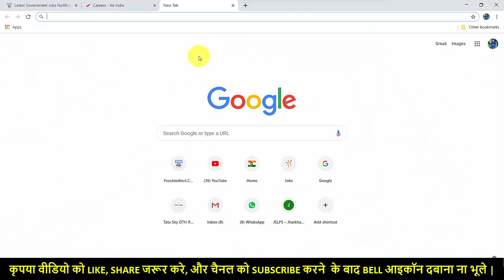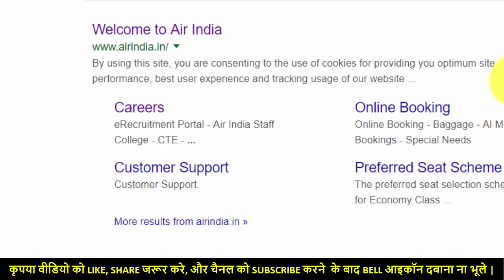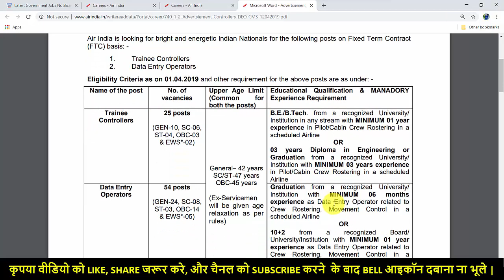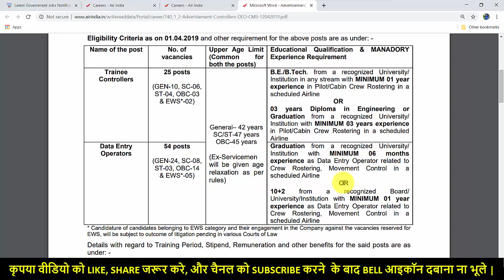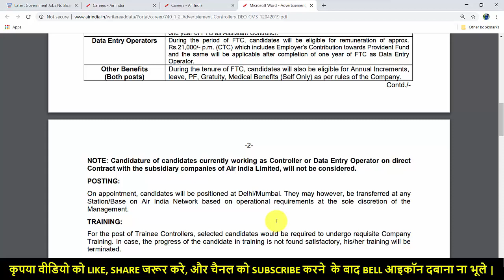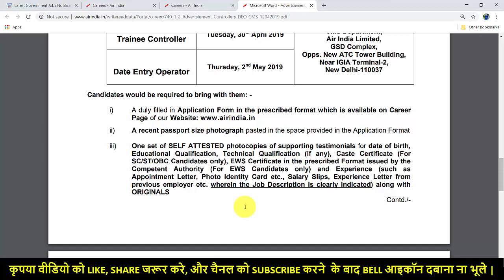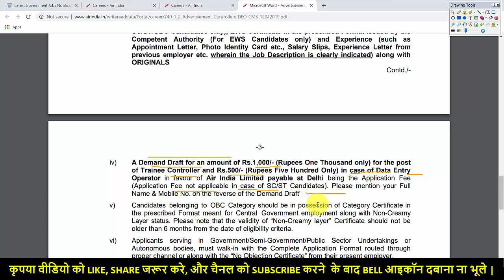एयर इंडिया भर्ती 2019 || air india recruitment 2019 || by gyan4u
gyan4u # एयर_इंडिया_भर्ती_2019